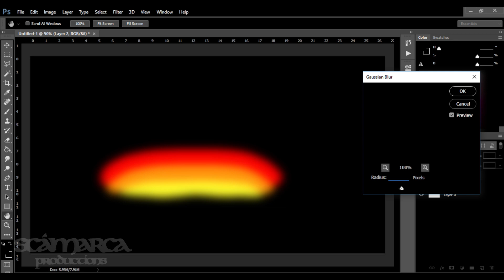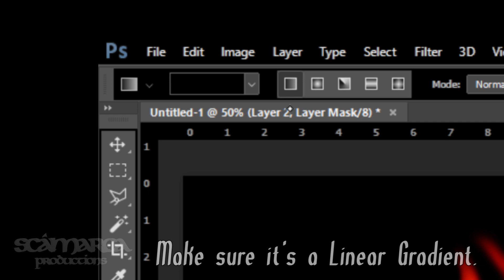Easy Way to Draw Fire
Fire used to be something that was REALLY hard for me to draw, but then I discovered this easy technique.

This was recorded in photoshop, but this will work on just about any drawing program that's above MS Paint.

Your program needs to have:
Layers
Smudge Tool
Blur Filter
Layer Masks

And yeah... my Photoshop looks a little different here because something got glitched out in the recording, but you can still see what I'm doing, so it's still good.